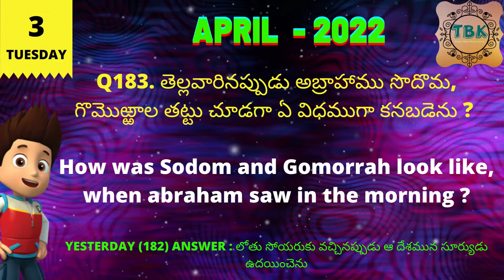3-MAY-2022TUESDAY_TELUGU BIBLE QUIZ_TELUGU BIBLE KNOWLEDGE_DAILY BIBLE QUIZ_TODAY BIBLE QUIZ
3-MAY-2022TUESDAY_TELUGU BIBLE QUIZ_TELUGU BIBLE KNOWLEDGE_DAILY BIBLE QUIZ_TODAY BIBLE QUIZ

Telugu Bible Knowledge
Bible Quiz